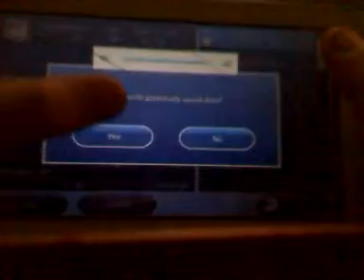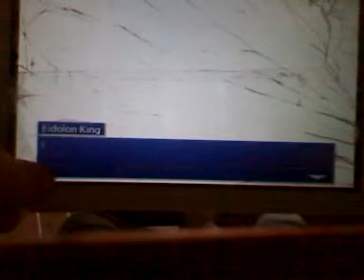final fantasy IV after years